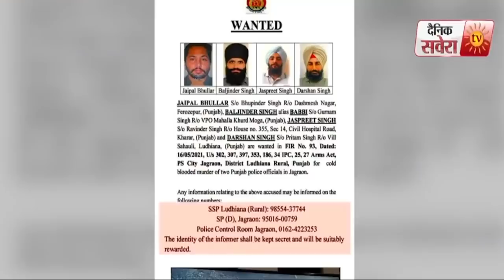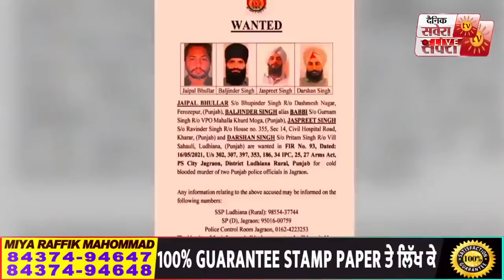ਵੱਡੀ ਖ਼ਬਰ : ਨਾਮੀ Gangster Jaipal Bhullar ਦਾ Encounter, 2 ASI ਕਤਲ ਮਾਮਲੇ 'ਚ ਸੀ Wanted